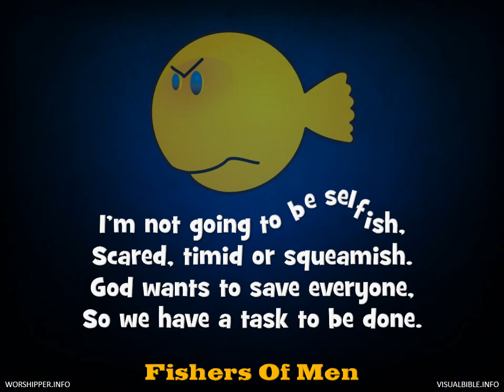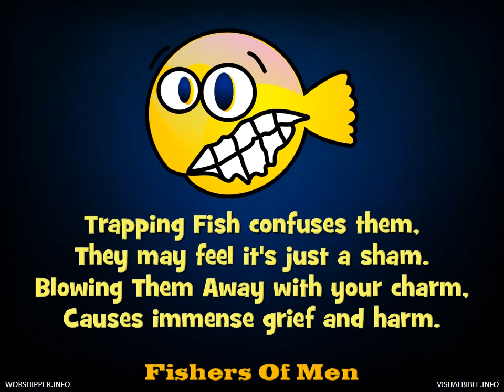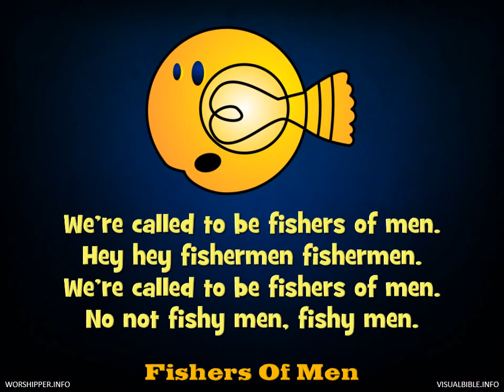HNTF | Fishers of Men | How Not To Fish | 2015 | Rap | English | Evangelism